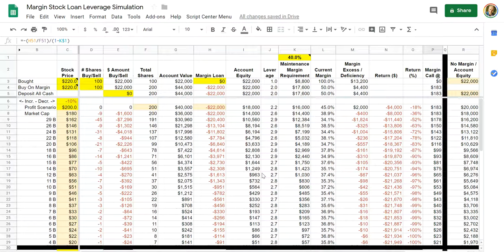Why Leverage Your (Tesla) Stock & Never Sell But Get Stock Loan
Even thou by using leverage you risk in short term to get margin call and lose some of your shares, it is unlikely you will lose more shares than the extra shares you gained thanks to using margin and taking a stock loan. If TSLA succeeds to 10x, also better idea to not sell shares but loan against your stock to invest in new opportunities. If stock doubles again, you did not lose any opportunity, if it corrects, you just get margin called and end up selling some stock anyway, to pay off some margin loan, but likely less and still have the other opportunity you invested in.

See below link spreadsheet to see effects of using leverage on your stock investment, in this case TSLA but change to any other stock price. Copy the sheet if you like to play with the numbers.